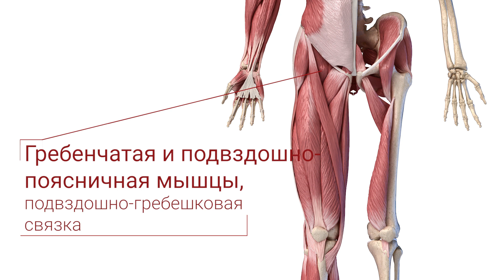2/2 | Тракционное упражнение №2 для снятия дискомфорта и боли в суставах ног и пояснице | CAST-IRON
Разбираем упражнение №2 из комплекса, направленного на снятие дискомфорта и болей в суставах ног и поясничном отделе. Лучшей профилактики травм и подготовки к повышению нагрузки не найти!

Не забудьте включить уведомления (🔔), если хотите своевременно узнавать о публикации новых видео.

В этом и других видео Серии 2 мы представляем Вашему вниманию функциональные тракционные упражнения - высокоэффективное средство раскрытия и стимулирования адаптационного потенциала мышц, связок и суставов ног и выравнивания осевого баланса. Поясняем технику их выполнения, причины благотворного воздействия на связочно-суставной аппарат и принципы, по которым работа в растяжении запускает процессы комплексного и глубокого естественного восстановления и помогает исправлять осевой дисбаланс.

Появился вопрос или комментарий? Пишите ниже в отведенной для этого секции. Мы будем рады ответить и помочь!

С Вами была команда CAST-IRON - Тимур Князев и Андрей Шандринов.

We explain in detail Exercise No.2 from the complex, aimed at alleviating discomfort and pain in the leg joints and the lower back. You won't find a better way to protect yourself from injuries and prepare for further increase in training load!

In this and other episodes of Series 2 we bring to your attention functional traction exercises - a highly effective means of achieving the full adaptive potential of your leg muscles, ligaments and joints and aligning the body axes. We explain the correct technique of performing these exercises, reasons behind their beneficial impact on the leg ligaments and joints, as well as principles, in conformity with which working in a decompressed stretch position kickstarts comprehensive and deep natural recovery processes and helps to correct the axial imbalance.

Have a question or a comment? Do not hesitate to post below in the comment section. We are happy to answer and would like to help!

CAST-IRON team - Timur Knyazev and Andrey Shandrinov  - was with you.

Adobe Stock Motion Graphics Templates: Pressmaster, Iluzie, Wavebreak Media, Digital Juice, uniquefx, Nickolas, Motionworks.
Adobe Stock Videos and Animation: DM Media.
Adobe Stock Images: matis75, dimdimich, CLIPAREA.com, belander.

Licenses are through motionarray.com.